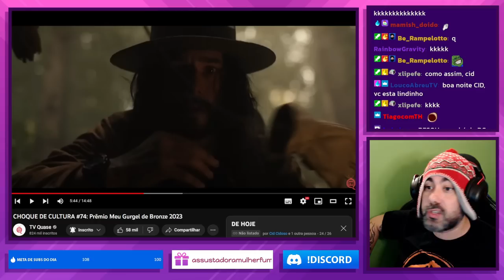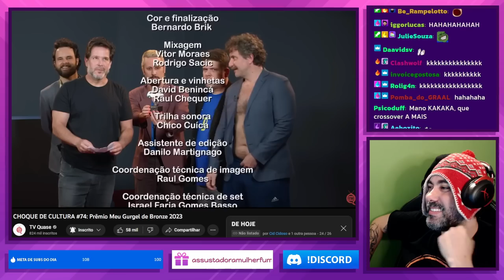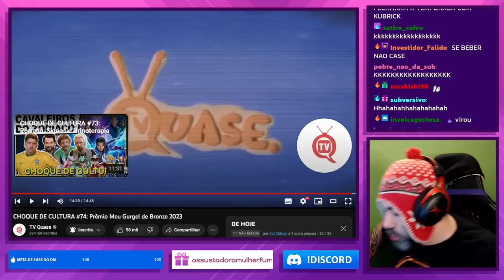CHOQUE DE CULTURA: PRÊMIO MEU GURGEL DE BRONZE 2023 react